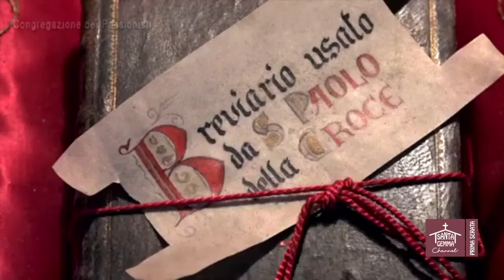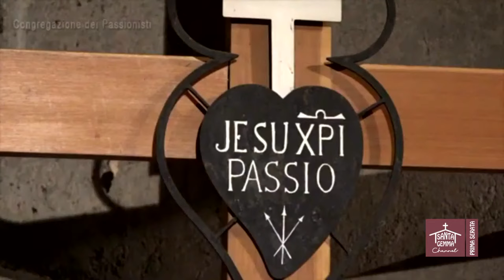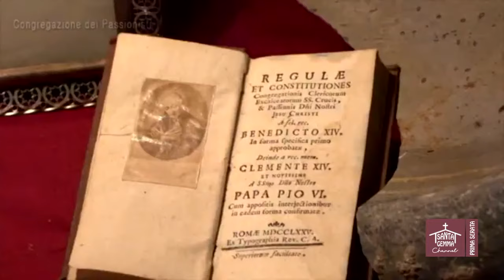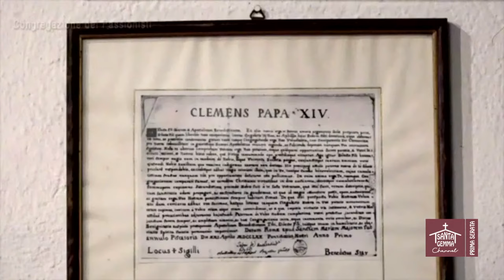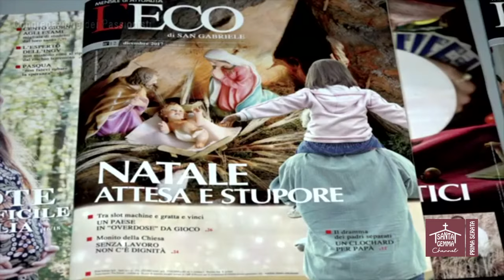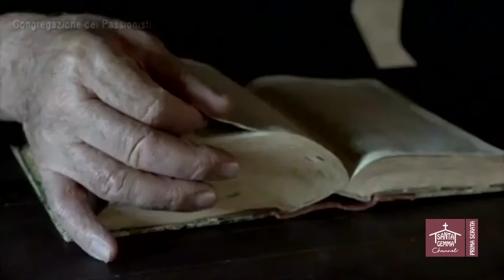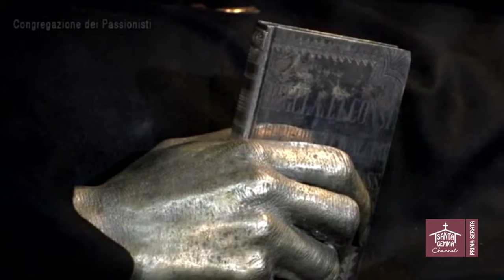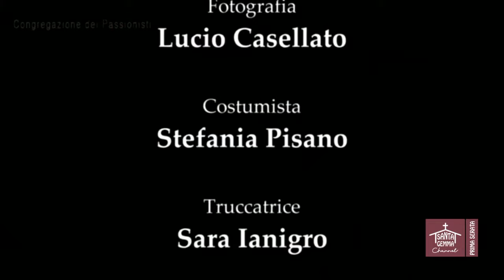Docu-film "SAN PAOLO DELLA CROCE" - Prima Serata su Santa Gemma Channel